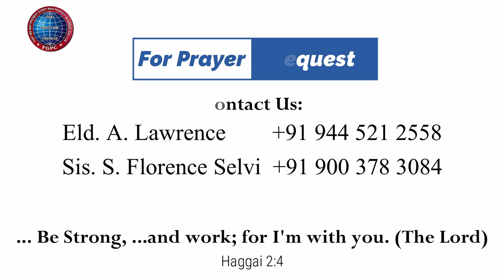பயன்படுதல் (தேவனுக்கும் , மனுஷனுக்கும் ) | 23.09.2023 | Pr. I. வினில் சதீஷ் | கடமலைக்குன்று FGPC